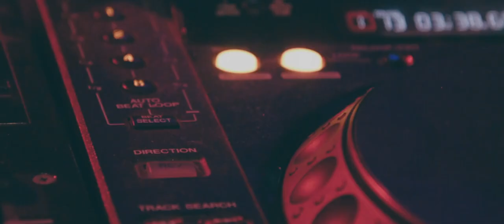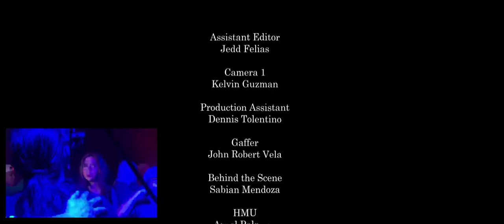I Wanna Run - Maricar Aragon (Official Music Video)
"I Wanna Run" by Maricar Aragon
Music and Lyrics by - Eloy Fernandez
Music Arranger - Paul Westbrook, Studio Outback CEO

Music Video Credits:
Directed by - Joel Mendoza
Director of Photography, Editor, Colorist - Yasuhiro Kobari
Produced by - MMA Talent Promotion Services
Executive Producer - Margie Balote

Assistant Editor - Jedd Felias
Camera 1 - Kelvin Guzman
Production Assistant - Dennist Tolentinto
Gaffer - John Robert Vela
Behind the Scene - Sabian Mendoza
HMU - Arnel Palmera
Hair Crowd Chezca's Star Talents, MMA Talent Promotion Services Studio
Music Video Location - MMA Talent Promotion Services Studio
Dancers:
Nocturnal Dance Company
Ronald Alaras
Rhobin Alaras
Patrick Dela Cruz
Neithan Dimayuga
Jude Gonzaga
Joseph Alday
John Deris Bagares

Follow Maricar Aragon!